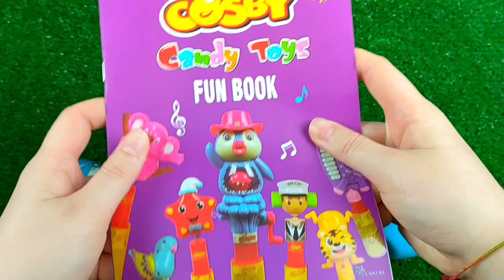7 Rainbow Satisfying Video | DIY How To Make Lollipop Candy Paw Patrol Fruits Cutting ASMR